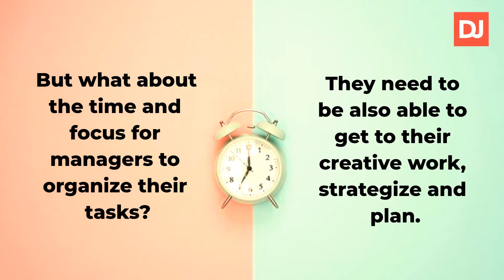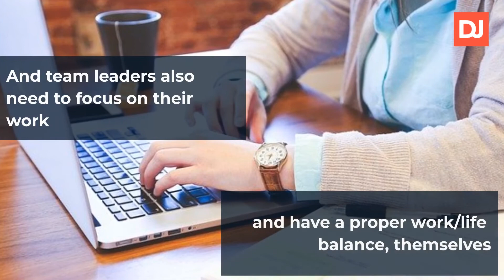Leading remote teams effectively: Manager's availability and how it should look like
Welcome again to our Remote Leaders section! There are many important matters when it comes to leading remote teams. One of them is the Manager's availability. We already talked about how to be a good manager in the past. Well, managers need to be able to set a work routine that allows them not only to strategize and plan but also to have a good work/life balance. They should also encourage their employees to do the same.
Watch this video where our Marketing Director, Luis Magalhaes, talks about how a healthy manager's availability should look like.

And remember! If you need to find the next developer for your business, get in touch with us today! We'll find you the right person for your company in less than 2 weeks